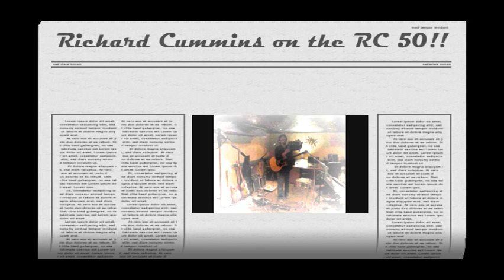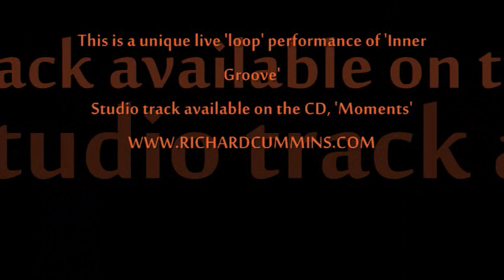Live Acoustic Guitar and Drum Looping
Richard sends out a unique performance of the hidden bonus track "Inner Groove" from the 'Moments' CD featuring Phil keaggy.

Richard is using his RC 50 loop station to create all the loops on the spot. The song was inspired in part by Sgt. Pepper's inner groove and the Larry Norman song 'Looking for the footprints'.

LYRICS:

I couldn't see it any other way
The Man who wears the sandals - leaving footprints in the sand
Steps for me to follow
Leading to Another Land